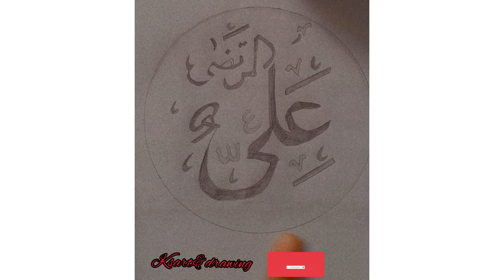Calligraphy Hazrat Ali ( R.A) 13 rajab wiladat-e-Fateh khebar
this calligraphy  of Hazrat Ali a.s  is done with pencil on 13 rajab according to  islamic  calendar